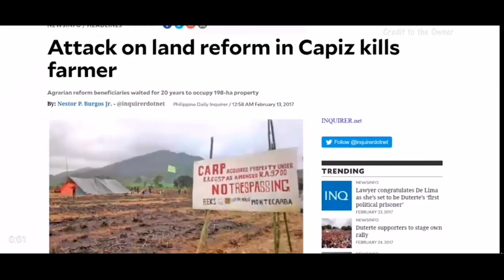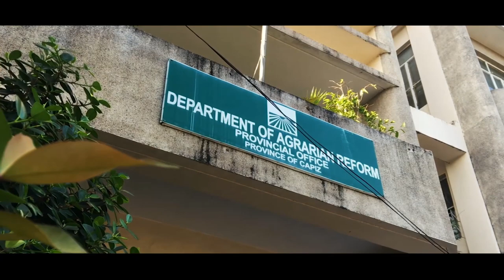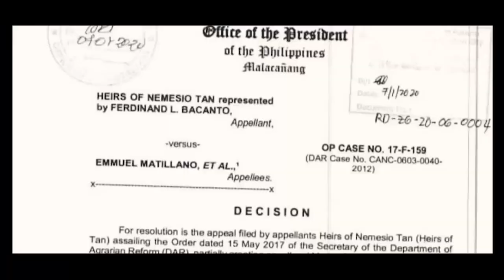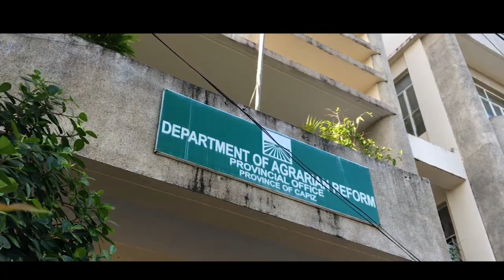BENEPISYARYO: The story of Nemesio Tan Landholdings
"BENEPISYARYO," a documentary of the success story of the Department of Agrarian Reform  and the Agrarian Reform Beneficiaries of the landholdings formerly owned by Nemesio Tan in the province of Capiz.

After 23 years of agony of waiting, with the strong unity of DAR, its partner agencies and the ARBs, finally, they have now the sweetest taste of victory.